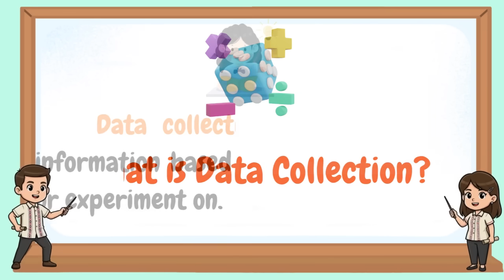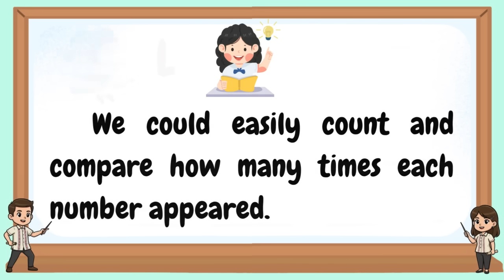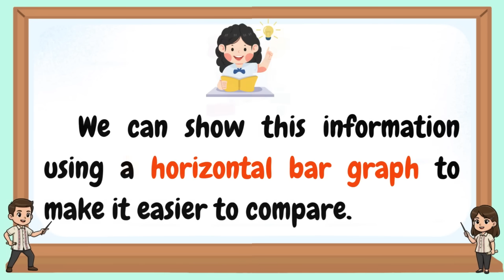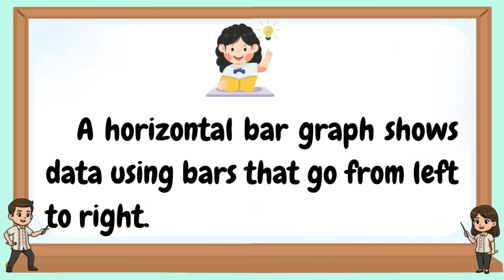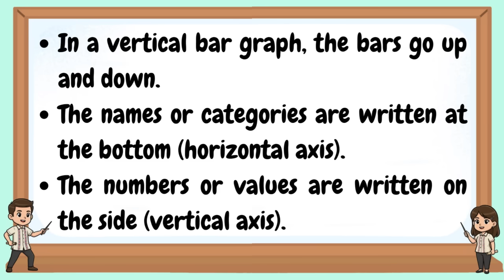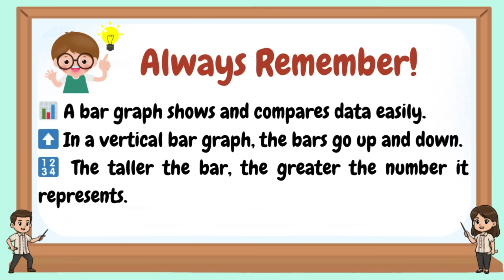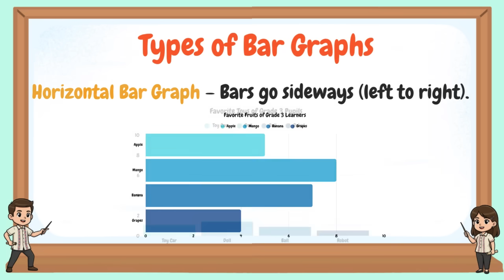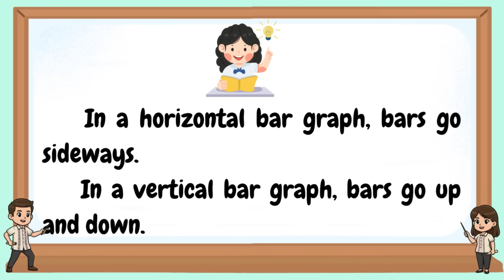MATH 3 | BAR GRAPHS | HORIZONTAL & VERTICAL | WEEK 1 LESSON | QUARTER 3 | REVISED CURRICULUM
📢 Announcement for Teachers! ✨
Looking for ready-to-use PowerPoint presentations for your class? 🤩
You can now avail my official Teacher Reyson PowerPoint files—the same ones I use in my YouTube lessons!

👉 Just click my official Facebook page link to get started:
🔗 Teacher Reyson Facebook Page

💡 Easy, convenient, and classroom-ready!

📚 Revised DepEd Curriculum Explained | All Subjects | Updated Video Lesson 🇵🇭

Welcome to this comprehensive video lesson covering the Revised Curriculum of the Department of Education (DepEd) Philippines across all subjects!

In this video, we’ll break down the latest updates and essential changes in the DepEd curriculum for K to 10 and Senior High School, based on the MATATAG Curriculum Framework and recent developments. This lesson is perfect for teachers, students, and parents who want to stay informed and aligned with the current educational reforms in the Philippines.

🔍 What You'll Learn:

Overview of the revised K to 10 curriculum

Subject-specific changes: English, Filipino, Math, Science, Araling Panlipunan, MAPEH, ESP, TLE, and more

Highlights of the MATATAG Curriculum

Key goals and competencies per subject

Rollout schedules and what to expect moving forward

💬 Drop your thoughts or questions in the comments section below.